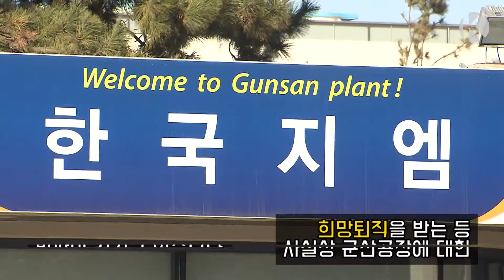180222 GM 군산공장 폐쇄, 커지는 여야 온도차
GM총괄부사장, 군산공장 폐지 입장 재확인. 이에 따른 여야 정치권 시각차 커